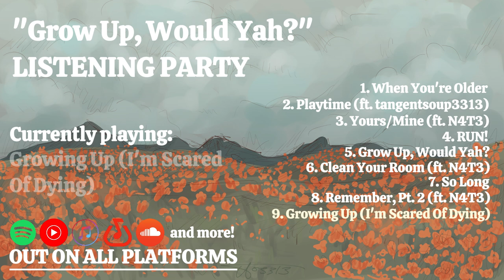"Grow Up, Would Yah?" | LISTENING PARTY!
MY NEW ALBUM IS OUT NOW!!!

Extra big thanks to tangentsoup3313 for making the background art!